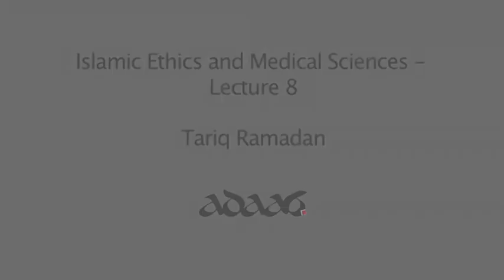Tariq Ramadan - Islamic Ethics and Medical Sciences - Lecture 8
Adaab seeks to inspire people who will engage with Islamic sources and their communities in the light of our realities. This video is from a course on Towards Faithfulness.